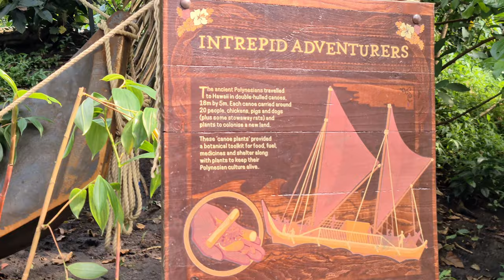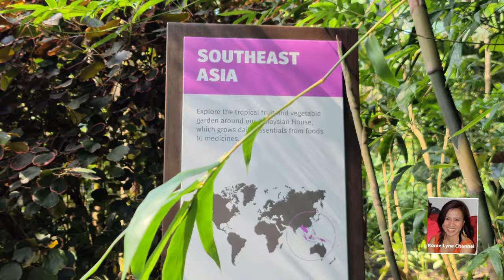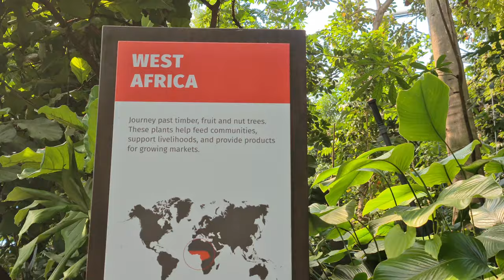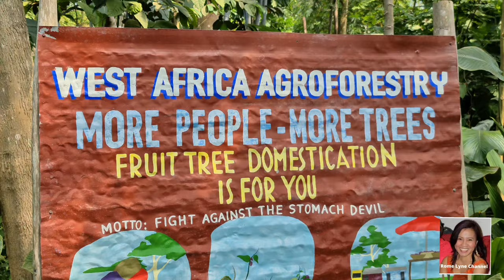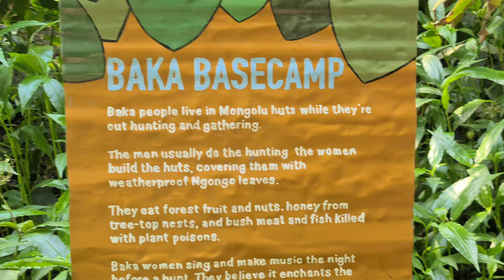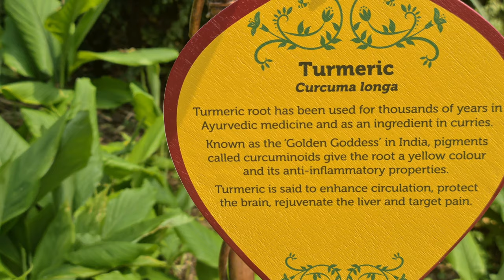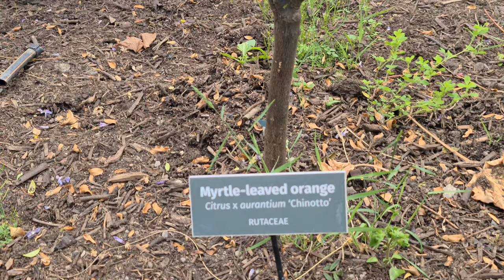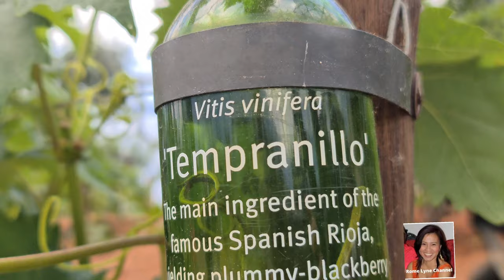The Eden Project | Largest Indoor Rainforest in the World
Some Interesting Facts about The Eden Project:
*It is a tourist attraction and charity that aims to educate people about the relationship between human beings and plants. In order to achieve that, the initiators of the project built two massive domes consisting of multiple interconnected domes that house numerous plant species. These domes were built inside an abandoned China clay pit in Bodelva, Cornwall, a county in the southwest of England.
*The Biomes are made of a special plastic. The hexagonal shape of the biomes cells was based on a soap bubbles, and their ability to adapt to the uneven shape of the clay pit that they were building in. Each cell is made up of three layers of ethylene tetrafluoroethylene copolymer (ETFE) that is inflated to create a pillow. Similar to clingfilm, ETFE is lighter than glass but also strong enough to withstand the weight of a car. It also lets in UV light for the plants inside.
*It took about 2.5 years to construct this massive project and cost £141 million to complete - the site has been a source of enormous economic revitalisation for Cornwall and the southwest as a whole. It is believed to have contributed well over £2billion to the local economy since its launch
*The biomes simulate two different types of climates
   ● Tropical Rainforest environment
   ● Mediterranean environment
*The Eden Project features the largest indoor rainforest in the world.
*It has the tallest tree species in the world. Redwood trees, better known as "Sequoias," are the tallest and most massive trees on the planet. These trees are native to the Redwood National Park in the northwest of the United States. The Eden Project has started a "Redwood Conservation Project" in March 2016 and has planted 40 coastal redwoods (Sequoia sempervirens), the tallest tree species in the world. These trees can grow up to 115 meters tall and can live up to 2,000 years old
*The biomes house thousands of species of plants
*An education center conveys the core message of the Eden Project.
~ the main aim of this project is to educate people about plants and their relationship with humans. Therefore,  the project has built an education center called "The Core" which opened its doors in September 2005.
*The Eden Project aims to become a source of energy for the region. In 2010, the project acquired a license to start drilling and build a geothermal electricity plant. This plant will provide green electricity for the project and about 5,000 homes in the area. The project is scheduled to produce electricity in 2023.
*World famous artists perform each year during the Eden Sessions launched in 2002. Some artists that have performed here include Tom Jones,  Lionel Richie, Bryan Adams, Bjork, the Chemical Brothers, Kylie Minogue, to name a few!
*The Eden Project was featured in a James Bond movie "Die Another Day" featuring Pierce Brosnan.
*Over a million people visit the attraction every year
*Due to the amount of scaffolding used to build this project it became a title holder of the Guinness Book of Records